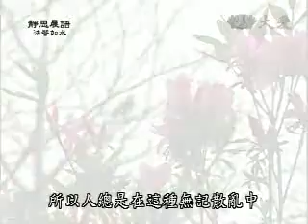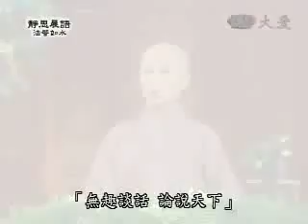20100208-2《靜思晨語。法譬如水》願為眾生拱橋 通達正道法